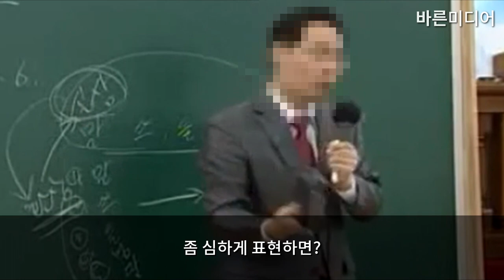성경이 필요 없다는 신천지?